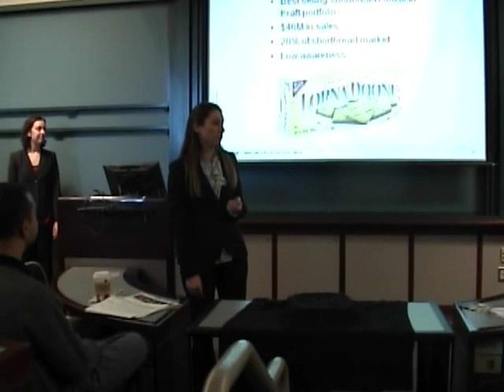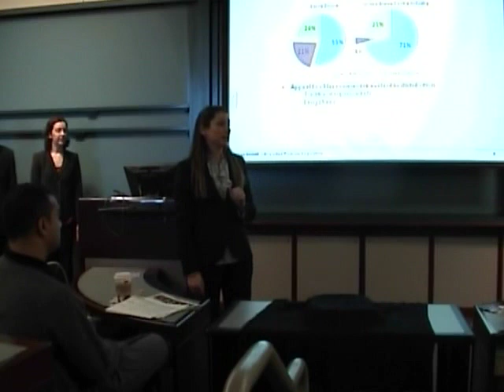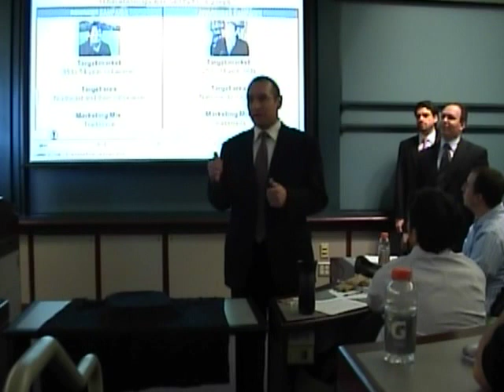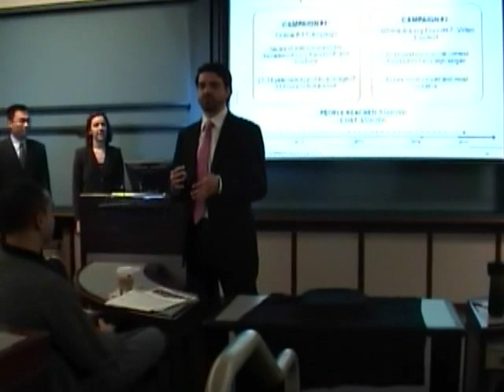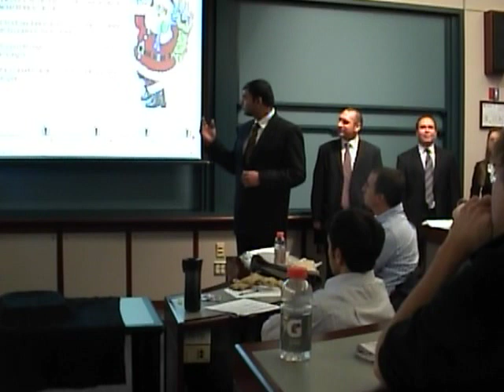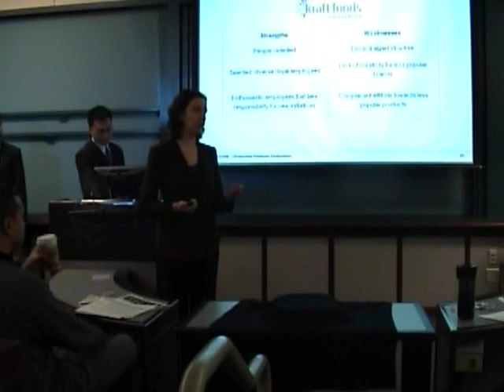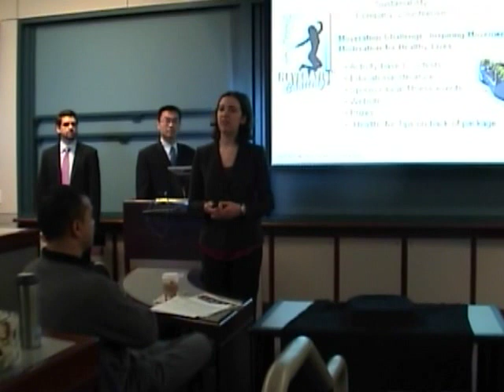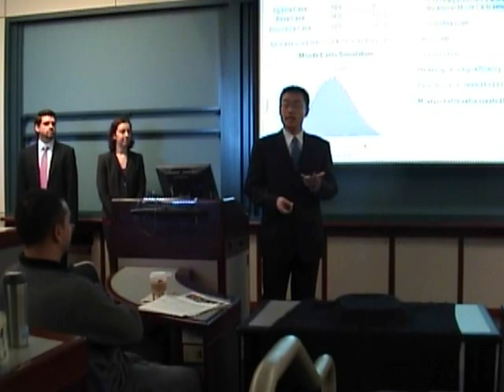Fall 2010 Final Presentation Team B7 - LORNA DOONE